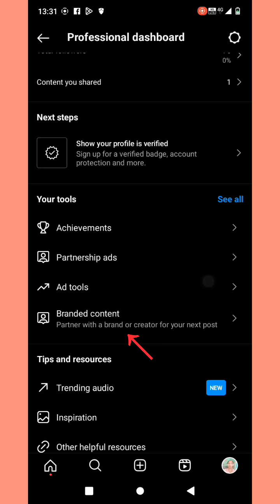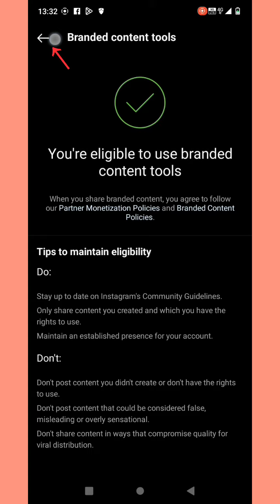How to Become Eligible for Instagram Monetization इंस्टाग्राम मुद्रीकरण के लिए योग्य कैसे बनें